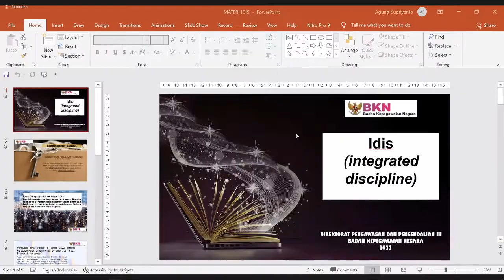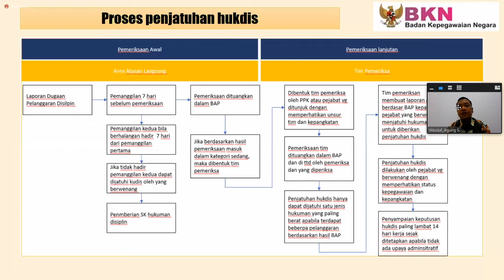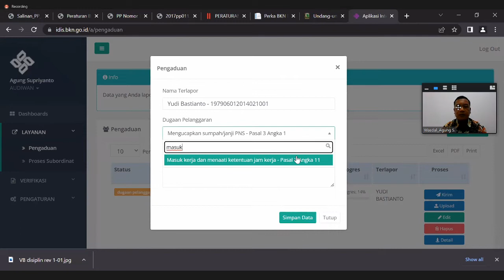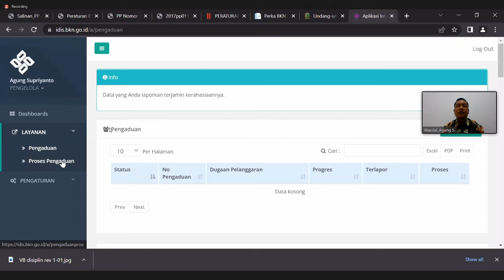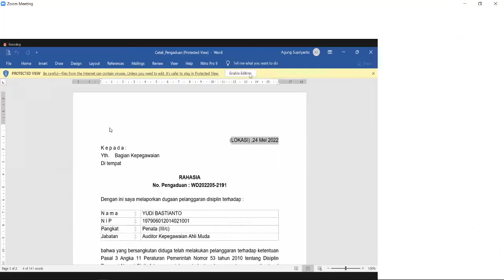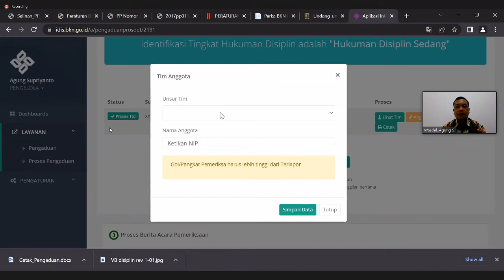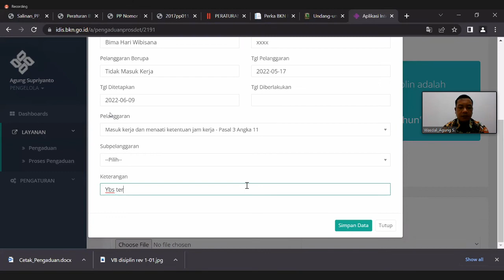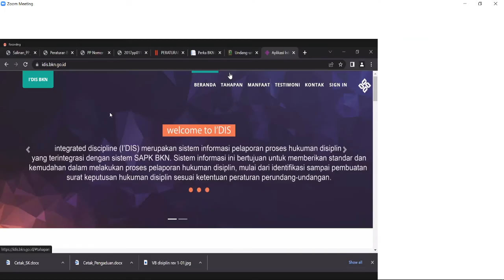Aplikasi Idis BKN